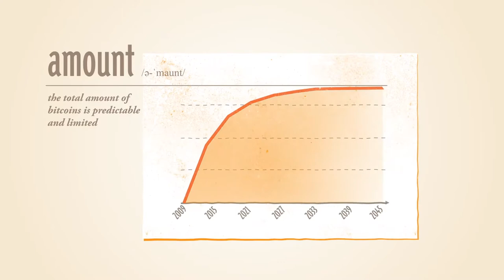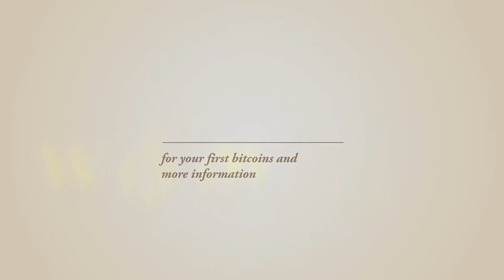So what Is Bitcoin?